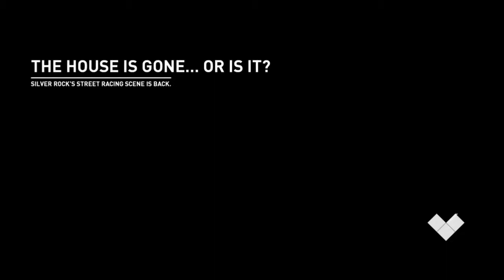Nissan Gtr Premium Build (Fail) Need For Speed Pay Back